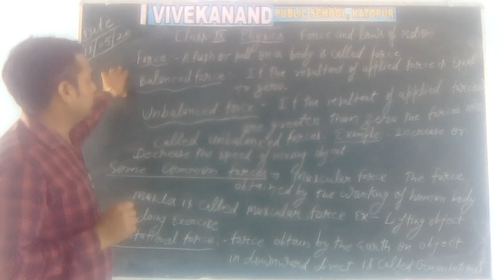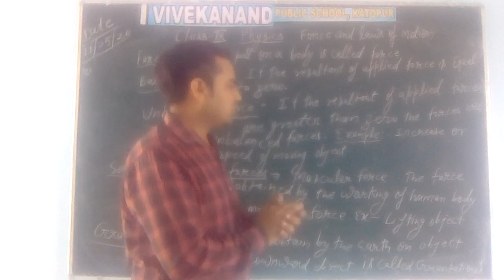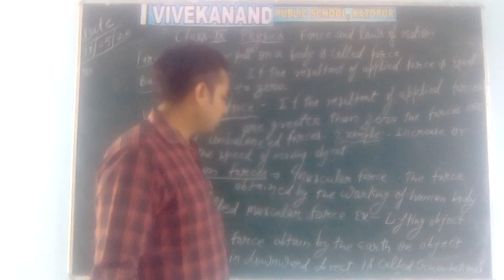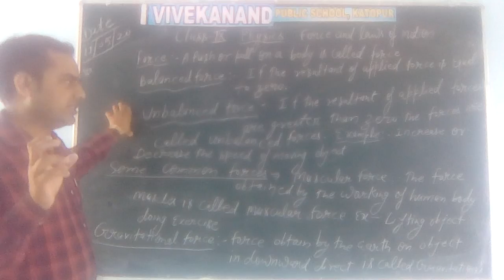Class ix physics force and laws of motion